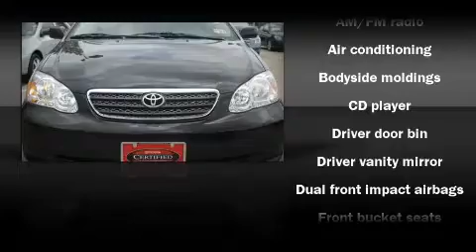2007 Toyota Corolla Sedan in Arlington, TX 76017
Vandergriff Toyota
1000 West I-20

The 2007 Toyota Corolla. This 4 door, 5 passenger sedan has not yet reached the 20,000 mile mark It features an automatic transmission, front-wheel drive, and a 1.8 liter 4 cylinder engine. A Carfax history report indicates just one previous owner. Come down today and see this vehicle for yourself.